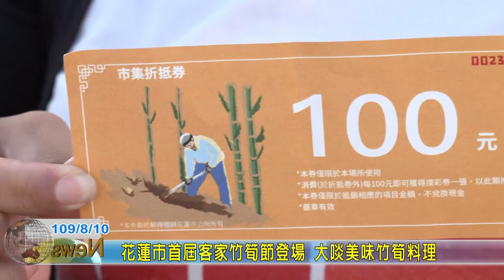20200810 04 花蓮市首屆客家竹筍節登場 大啖美味竹筍料理